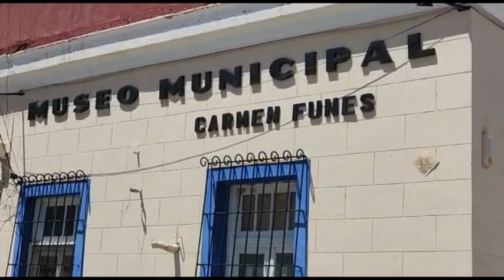La Voz TV - Museo Carmen Funes - Plaza Huincul